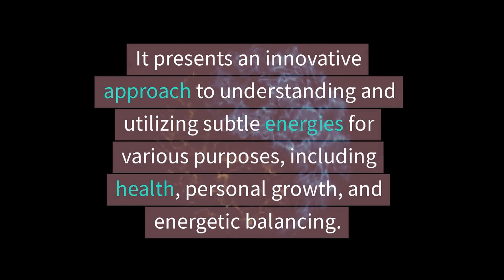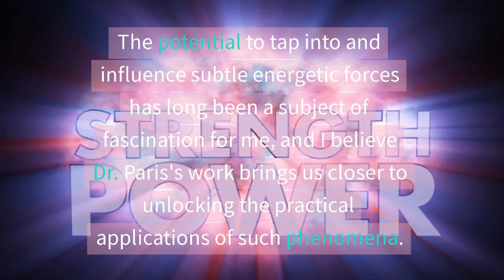What would Nicola Tesla have thought of using Scalar waves with Radionics and the SE-5 2000?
In this hypothetical journey, Nicola Tesla discusses Scalar wave technology and the SE-5 2000